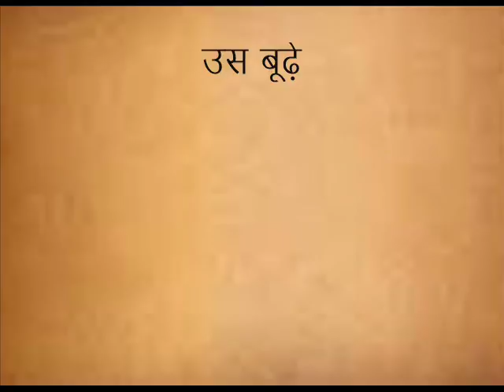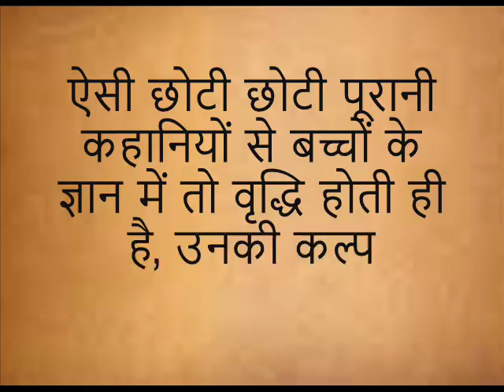प्रेरणा कथा: राजा अल्फ्रेड और भिखारी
यह कहानी आपको आनंदित करने के साथ साथ आपके ज्ञान में भी कुछ वृद्धि तो जरूर करेगी. कृपया  इस वीडियो को अपने दोस्तों के साथ भी सांझा कीजिये. धन्यवाद.